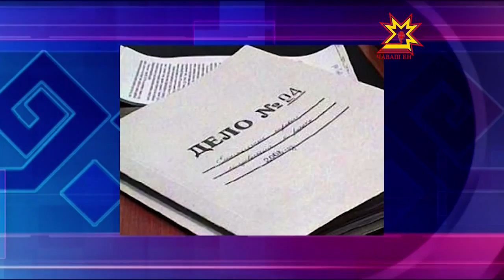Патшалăх шучĕпе ют çĕрте çÿренĕшĕн айăплаççĕ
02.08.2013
Федерацин хăрушсăрлăх службин Чăваш Енри управленийĕн следователĕсем ял хуçалăх академийĕнче ухтарнă: финанспа хуçалăх документацине, ĕçлĕ ытти хута тытса илнĕ. Хăш-пĕри каланă тăрăх — ФСБ сотрудникĕсем академи ректорĕн Людмила Линикăн ĕç пÿлĕмĕнче те, унăн килĕнче те пулнă.